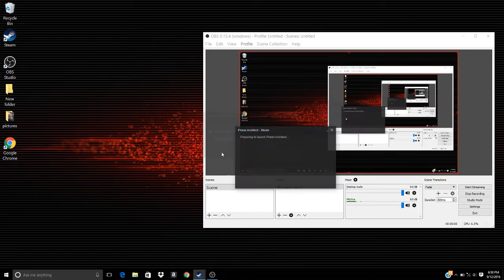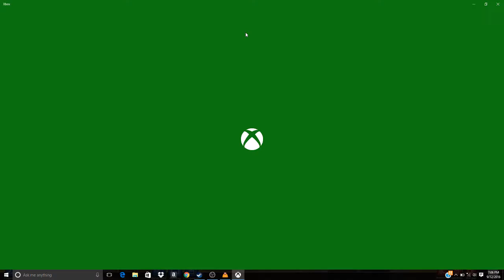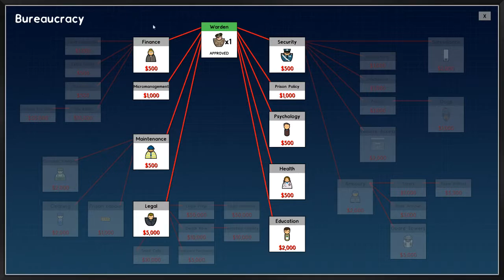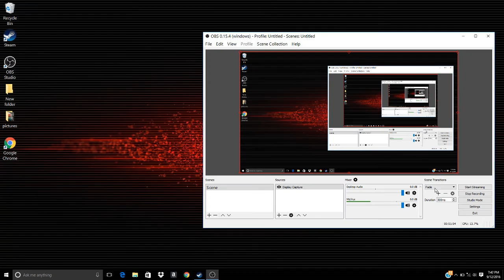This is where bad people go : prison architect part 1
hey I'm Dom the wolf and here is a list of things that my next video just tell me in the comments which one you want to see me do next.
Besiege
Jalopy
Logo worlds
moon base alpha
prison architect
stranded deep
Surgeon simulator